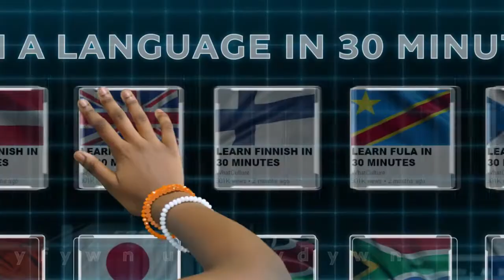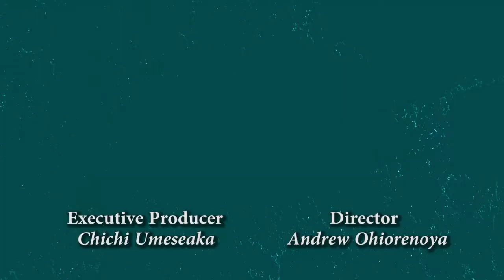EP 50 With Adds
Teens Time